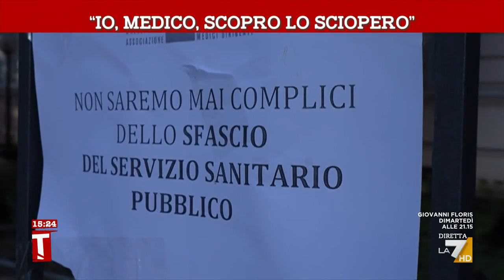"Io, medico, scopro lo sciopero"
Servizio di Pietro Barabino